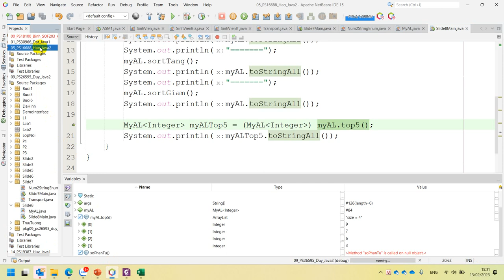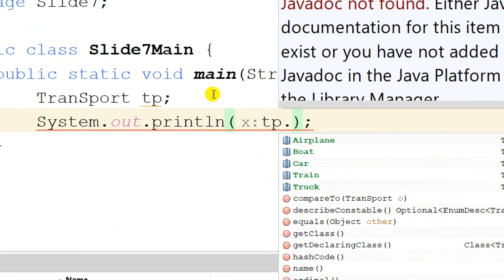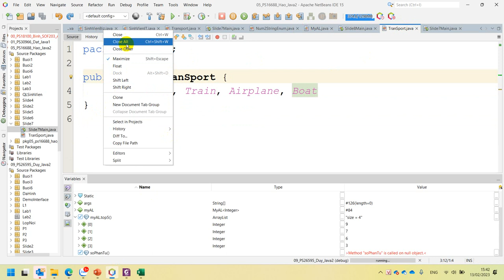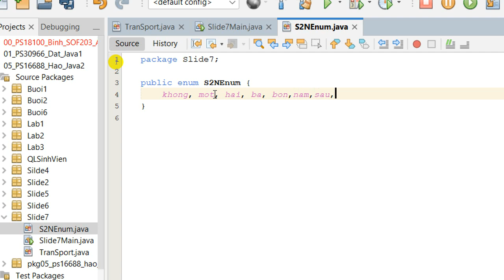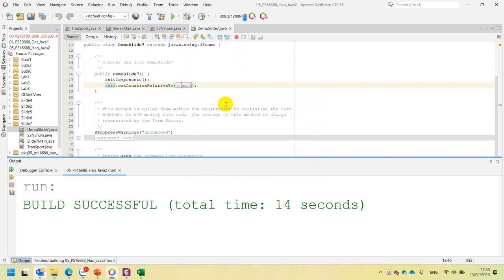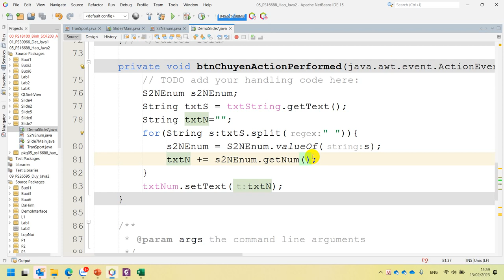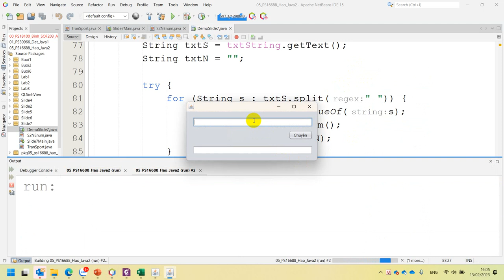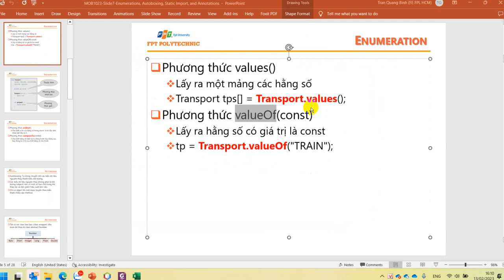Slide 7 Enumeration Ứng Dụng Chuyển Chữ Thành Số